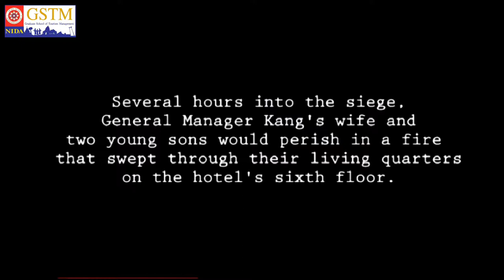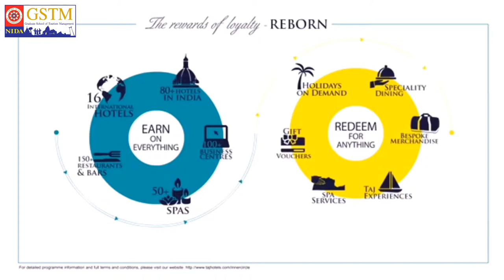Taj Mumbai Inovetion Case Study